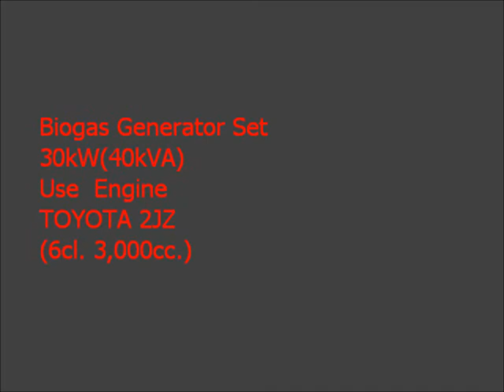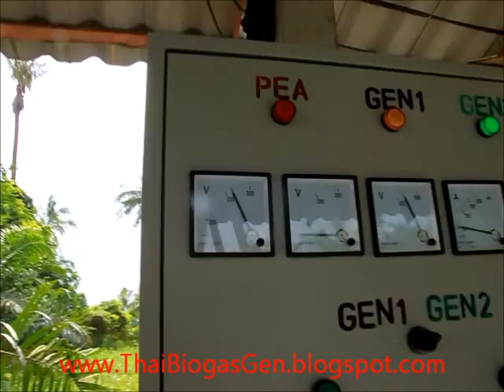เครื่องปั่นไฟฟ้าไบโอแก๊ส30kw ใช้เครื่อง2JZ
ติดตามผลงานของ TBG Power ได้

เครื่องปั่นไฟฟ้าไบโอแก๊สขนาด 30kW(40kVA) จ่ายโหลดต่อเนื่องได้ 40 แอมป์(3เฟส) ใช้เครื่องยนต์เบนซิน TOYOTA 2JZ 6สูบ 3,000 cc. เป็นเครื่องยนต์ต้นกำลัง ติดตั้งที่ฟาร์มสุกรแบบเปิดครบวงจร เลี้ยงและผลิตลูกสุกรเอง ที่ อ.ทับสะแก จ.ประจวบคีรีขันธ์
Install biogas genset. engine TOYOTA  2JZ 6cl. 3,000 cc.